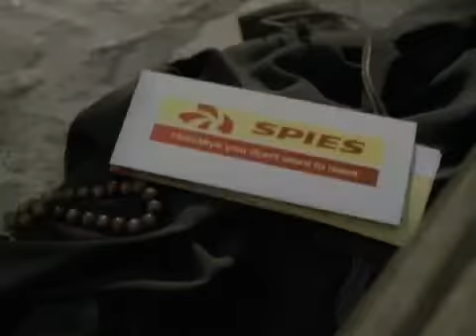Romance In Park.flv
Romance in Park